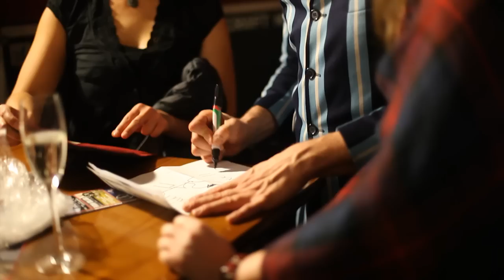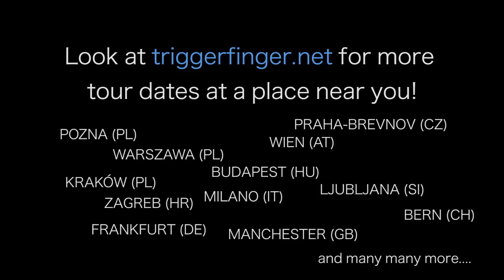Triggerfinger Fall Tour 2014 as seen by Dirk Wolf Photography